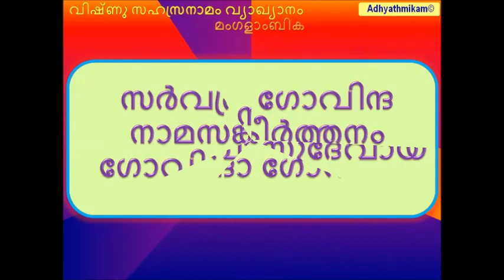വിഷ്ണു സഹസ്രനാമം വ്യാഖ്യാനം ശ്ലോകം 01 മംഗളാംബിക Vishnu sahasranamam vyakhyanam 01 Mangalambika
വിഷ്ണു സഹസ്രനാമം,
വ്യാഖ്യാനം,
 Vishnu sahasranamam,
മംഗളാംബിക,
Mangalambika